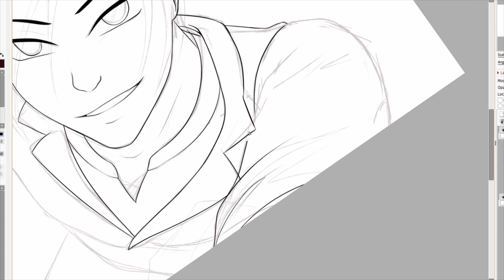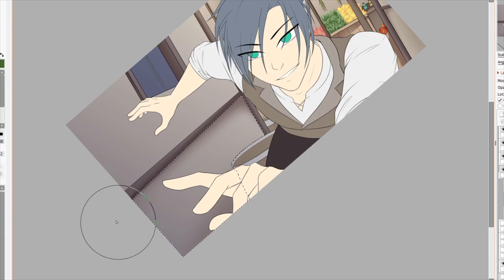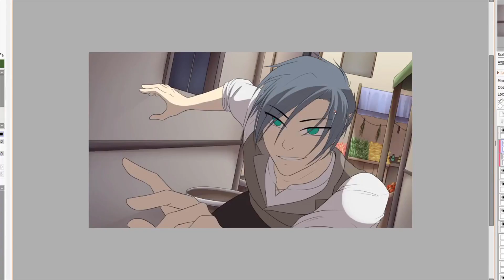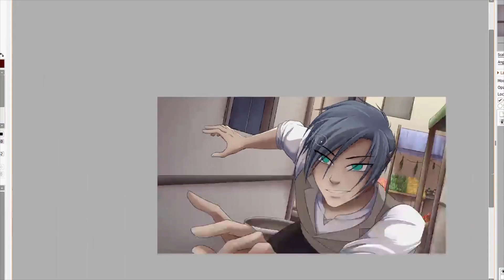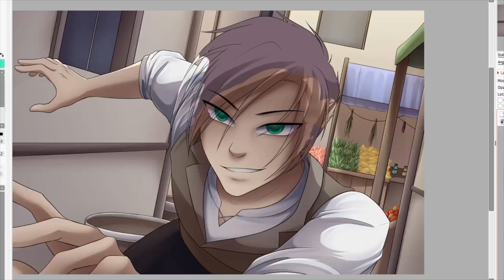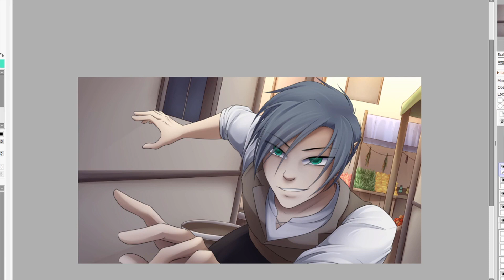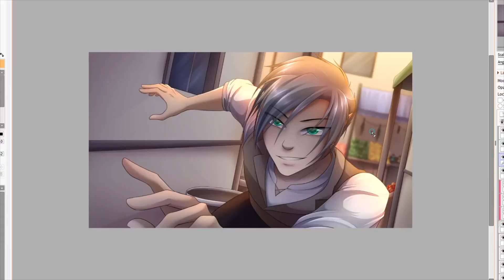SAI Speedpaint | 520.2020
Scary Monsters And Nice Spirits (Radar Detector Remix)